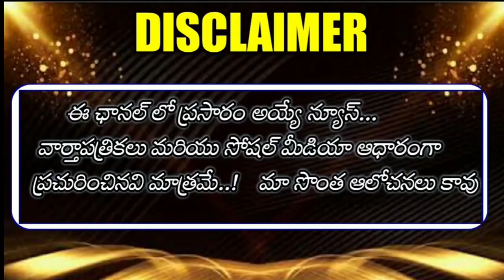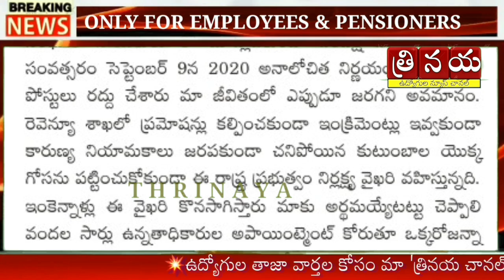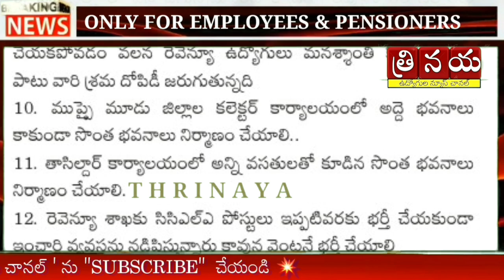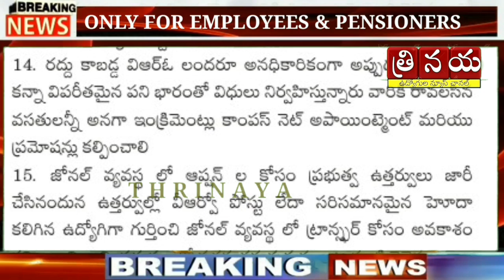కేసీఆర్ కు షాక్ త్వరలో ఇవ్వబోతున్నాo. తెలంగాణ ప్రభుత్వం పై సంచలన వ్యాఖ్యలు చేసిన ఉద్యోగ నేత